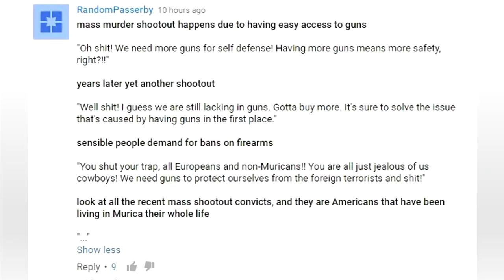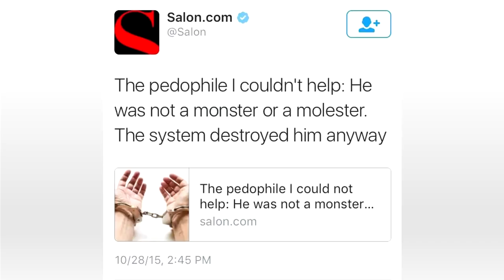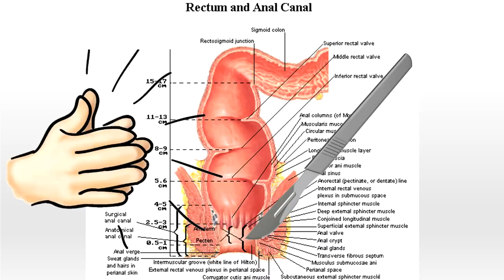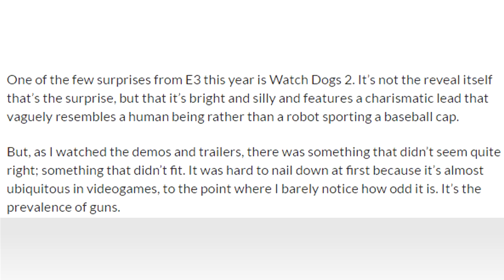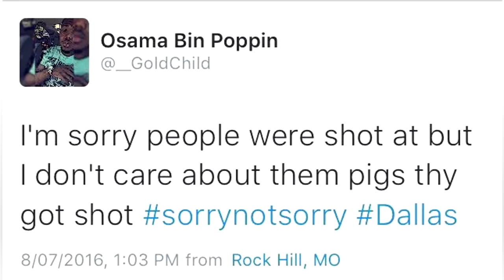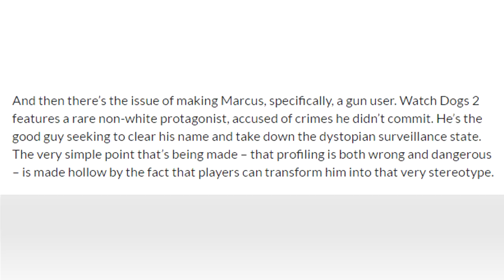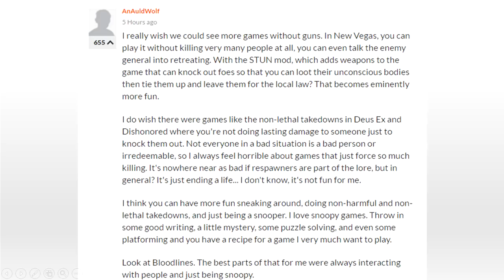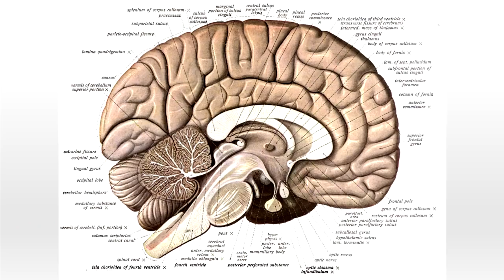When Anti Guns Activists hit Video Games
Because advocating for the ban of guns IRL is not stupid enough.

appabend VLOGS about a stupid article about gun control… in video games. Seriously video game gun control. What in the name of god is going on?

SOURCES
+ RazorFist's Excellent Video about Mass Shootings

+ New South Wales Police Chief Warning Against Violent Video Games
+ Morons stabbing each other (WARNING! Disturbing Image!)

THUMBNAIL PICTURES:
+ Anime Characters w/ Weapons Left2Right